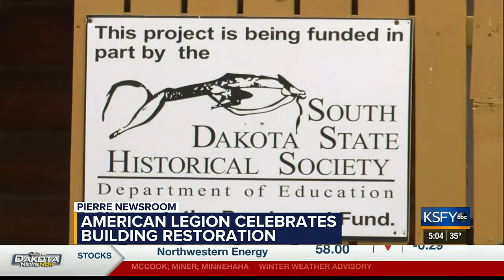American Legion Post 8 Cabin Rededicated in Pierre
The American Legion in Pierre, South Dakota celebrated several thousand dollars worth of renovation work being completed. Some of that money came from "Deadwood Grants," available through state government.

As aired on Dakota News Now, 11/11/2021.